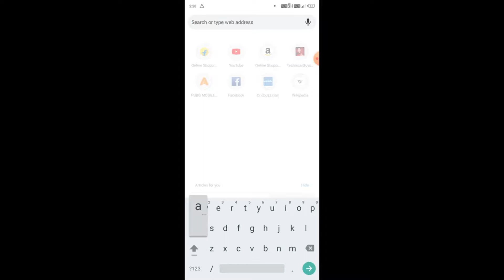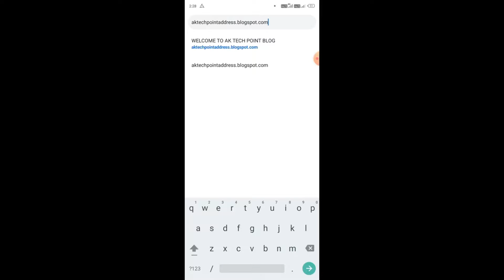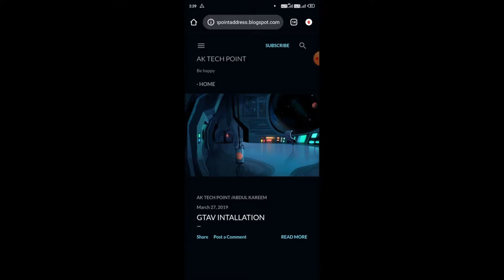GTA SA Lite GPU Mali Download highly compressed [ Hindi/Urdu ] Ak tech point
i re-write a websight name.

COPYRIGHT SECTION

AK TECH POINT

MY WEBSITE IS = ( WRITE ON CHROME ) = aktechpointaddress.blogspot.com

MUST FOLLOW ON THIS SOCIAL MEDIA APPS :-

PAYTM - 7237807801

BYE TAKECARE.